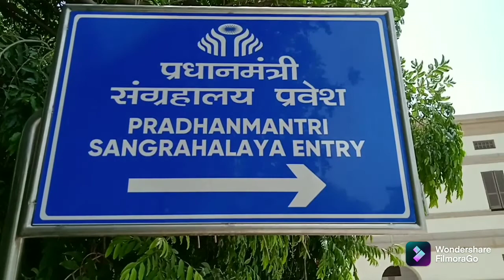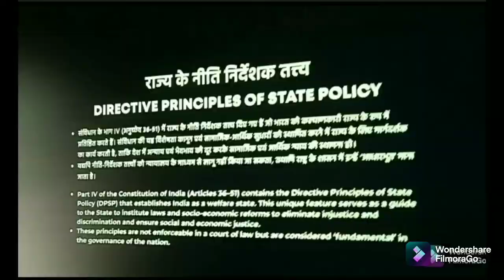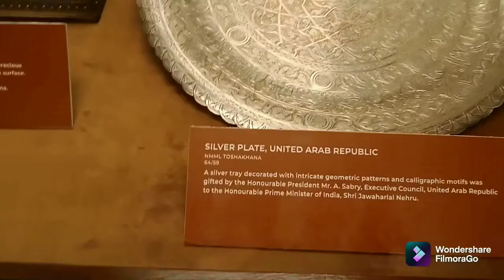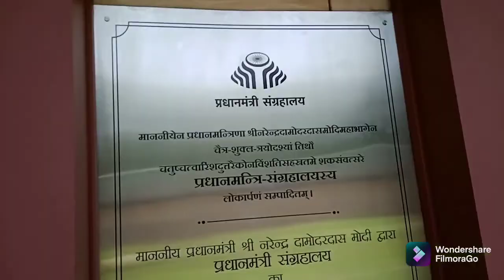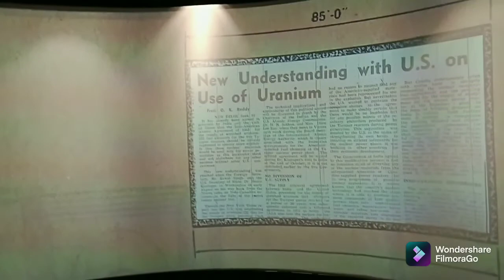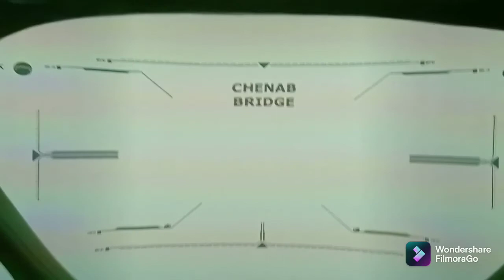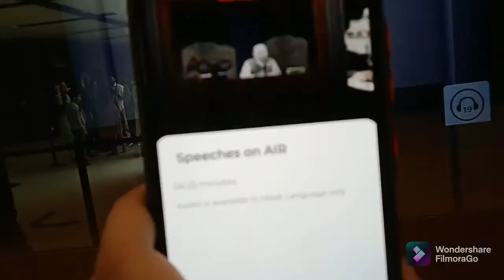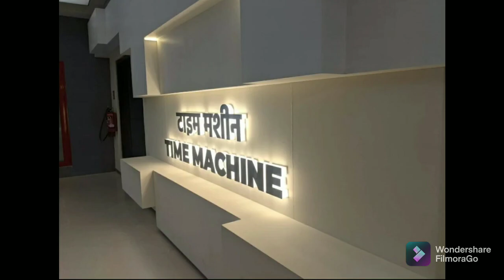Pradhanmantri sangrhalay now open for public | jab We met Modi ji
Hi everyone we are back with our new vedio :)
In this Vlog we are taking you virtually to India's first ever Prime Minister's Muessuem so everyone tie-up your seat 💺belts for this is gonna be super fun

About this P.M. muessuem :
This muessuem was inagurated on 14 April 2022 and we visited here on 11 June 2022
The Nehru Memorial Museum and Library (NMML) on Thursday opened its doors to the public with a new look, that of the Prime Ministers’ Museum dedicated to all former Prime Ministers and including our current Prime Minister Modi ji
The residence of India’s first Prime Minister Jawaharlal Nehru for 16 years that was converted into a memorial after his death in 1964, Teen Murti Bhawan, has been refurbished over the past three years. The new Prime Ministers’ Museum building in the complex that was inaugurated by Prime Minister Narendra Modi on April 14 welcomed visitors for the first time.
The four Prime Ministers we earlier mentiond in emorabilia from the toshakhana (treasure house) gifted to Nehru, Vajpayee, Mr. Singh and Mr. Modi have been put on display.”